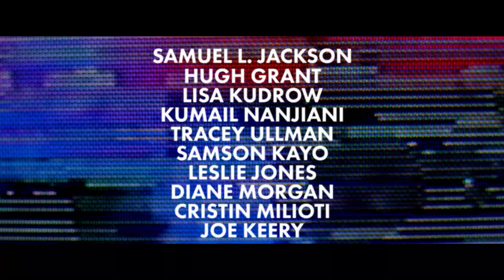Death to 2020 | Virallinen teaseri | Netflix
Death to 2020 – Netflix-komediashow, jota et unohda koskaan. Black Mirrorin tekijöiltä.

Tietoa Netflixistä:
Netflix on maailman johtava suoratoistoviihdepalvelu. Sillä on yli 195 miljoonaa maksavaa jäsentä yli 190 maassa. He nauttivat laajasta valikoimasta tv-sarjoja, dokumentteja ja elokuvia. Mukana on sisältöä laidasta laitaan monilla eri kielillä. Netflixin jäsenet katsovat viihdettä rajoituksetta milloin ja missä tahansa kaikilla verkkoon liitettävillä laitteilla. Ohjelmia voi toistaa ja pysäyttää, ja niiden katsomista voi jatkaa samasta kohdasta – ilman mainoksia tai sitoumuksia.